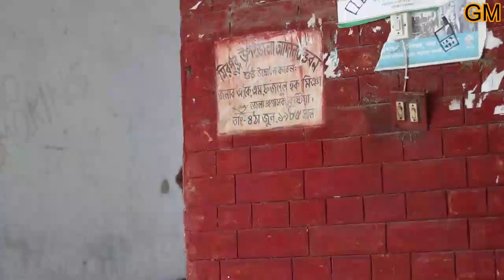ঝাড়ু দারের ইমান আগে না মোবাইল আগে গরিব রাও য় মানুষ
ঝাড়ু দারের ইমান আগে না মোবাইল  আগে গরিব রাও য় মানুষ Green media film